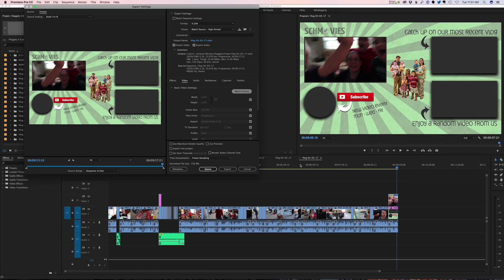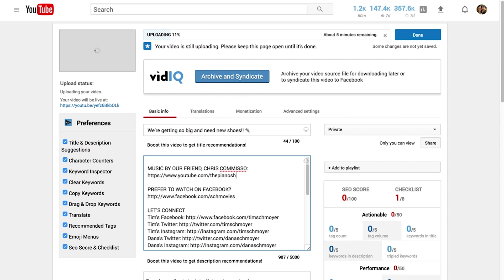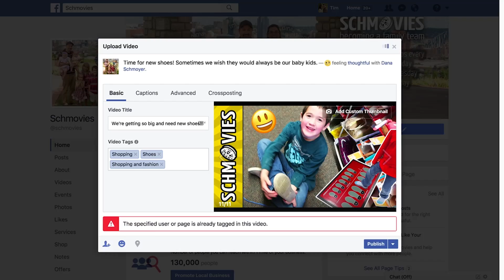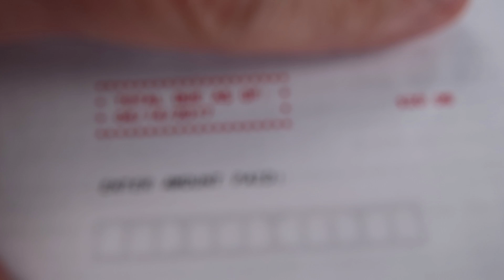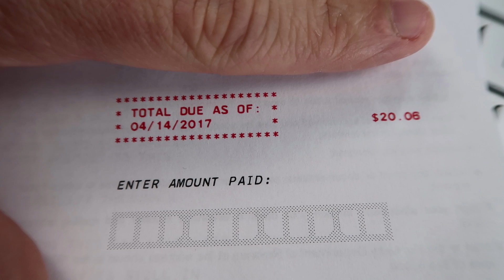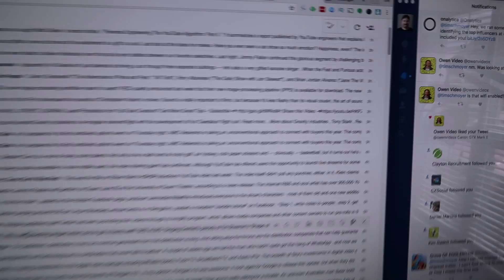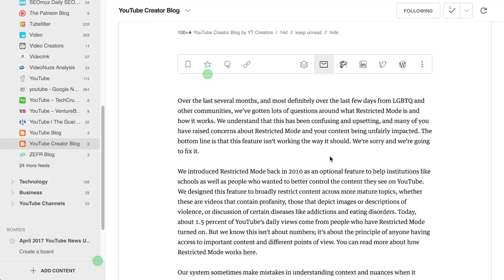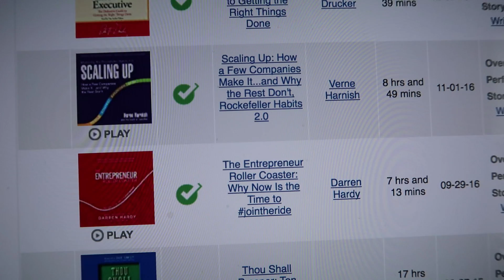How I Stay on Top of the YouTube Game (and you can, too!)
To really win on YouTube, you have to continually learn, grow, and stay on top of the game. In this vlog I give you some insights into how I stay on top of the YouTube game, including people I surround myself with in a weekly mastermind group, books I read, research I do, as well as time that I take off to separate myself from YouTube completely and be with my family. How do you continually grow and challenge yourself to stay ahead of the curve in your niche and industry?